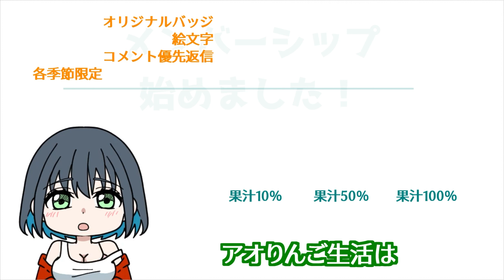制服フェチなやつ【アニメ】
大学生なのに制服デート……って高校の時の制服？？
幼馴染のアオとりんごは、付き合い始めの恋人同士🍏

大学に通うため、両家両親公認で始めたルームシェアから
同棲生活に発展しちゃった二人の日常をお届け♪

火・木・土の18時に投稿予定！
通知ONも忘れずにー！！
🍏出演者
アオ……ちょっと抜けてるところのある男子大学生。りんごのことがナチュラルに好きでとても大切にしている。
りんご……一途がたまに空回りしちゃう女子大学生。アオのことが好きで色仕掛けもしちゃうけど途中で恥ずかしくなるタイプ。

TikTokもやってます！